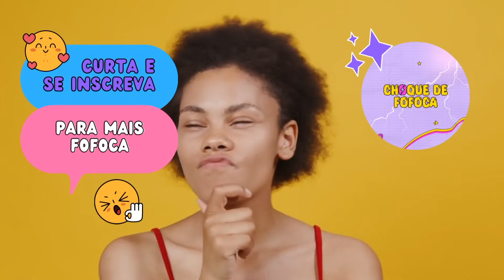BABADO! KETLYN QUER SER DANÇARIA+ KAMYLINHA E DONATO SÃO GÊMEAS E FIZERAM O BLUSH 😳😱